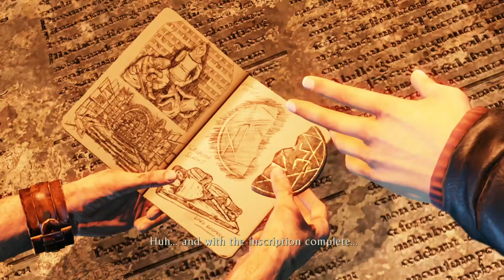Let's Play uncharted 3 Drake's Deception part 5